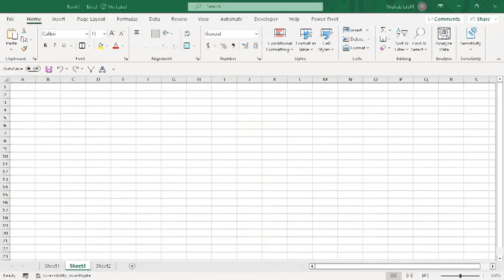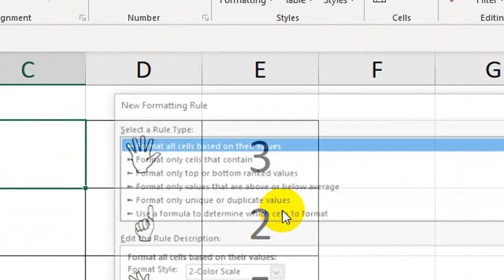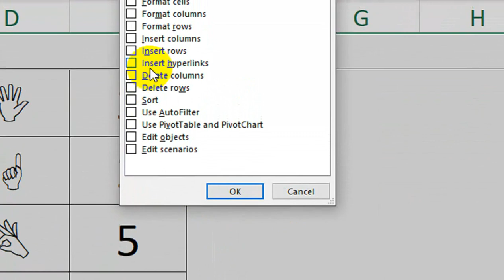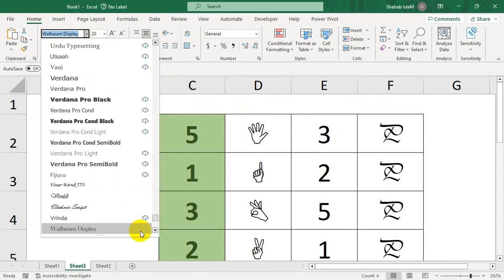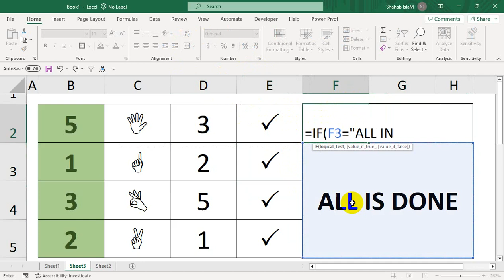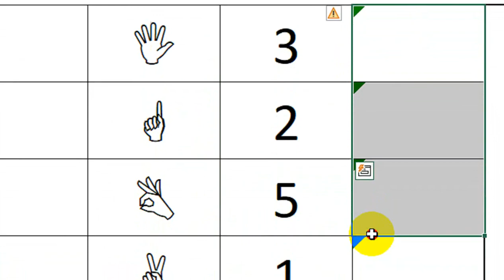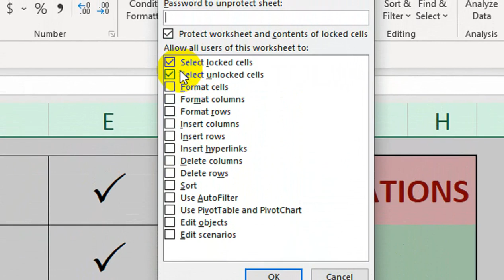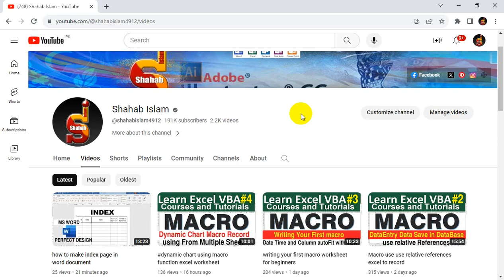count and match game in excel tutorial step by step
count and match game in excel tutorial for beginners. count and match game in excel tutorial step by step.